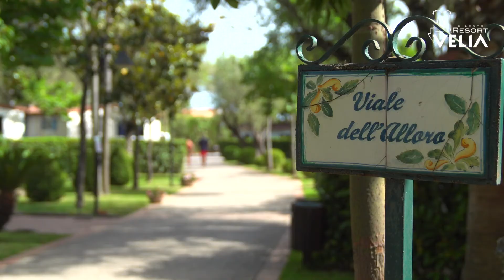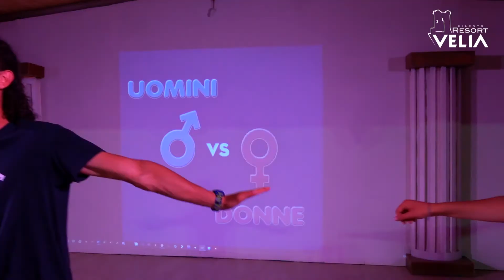Cilento Resort Velia